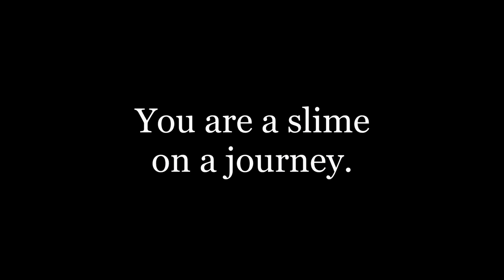I'm Just a Slime Trailer & Announcement!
I'm Just a Slime: (Wishlist now :3)
Update: Steam says the earliest I can release it is August 4th, so that'll be the release date. :)